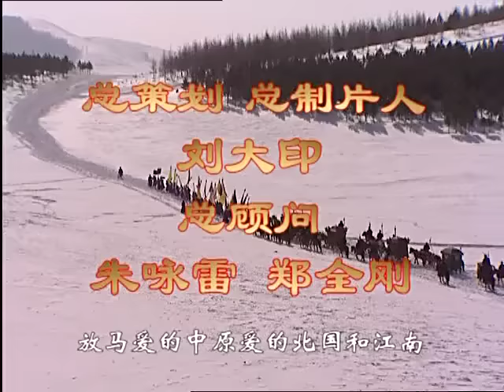《康熙王朝》第1集 顺治有意挑选继位之人 玄烨突生恶疾天花#陈道明 斯琴高娃 康熙王朝【China Zone 剧乐部】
实力派老戏骨飙演技，演绎清朝康熙皇帝充满传奇的一生！《康熙王朝》【50集全】完整版：

《康熙王朝》讲述了清朝世祖顺治帝的末年和圣祖康熙帝在位时的事迹。该剧从顺治皇帝哀痛爱妃董鄂妃病故时讲起，直至康熙在位61年驾崩而止。第一次以正剧的角度浓墨重彩刻画了清朝初期康熙皇帝充满传奇的一生。

经典权谋大剧！胡歌王凯封神之作！《琅琊榜 Nirvana In Fire》【54集全】
《大秦帝国之裂变 The Qin Empire》【完整版】依法治国，明主贤臣，见证商君之不朽！
《大秦帝国之纵横 The Qin Empire2》【完整版】完美还原战国历史，领略两千年风云变幻！
《大秦帝国之崛起 The Qin Empire3》【完整版】明争暗斗，权力更迭，谋略诡谲，权术天下 ！
《大军师司马懿之虎啸龙吟》军师联盟续作，从一介辅臣到权倾大魏，看尽司马懿的传奇后半生！【完整版】
《雍正王朝》唐国强演绎雍正皇帝的一生风雨经历【完整版】